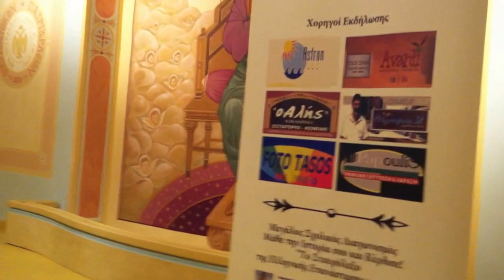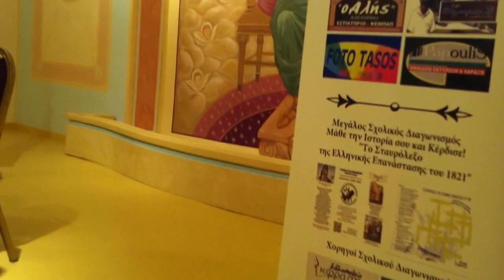Ομιλία Σαράντου Καργάκου στην Κω! Προλογισμός Προέδρου Εν Κω Πελοποννησίων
Στην Πνευματική Εστία της Μητρόπολης Κω-Νισύρου
Κατάμεστη η αίθουσα στην εκδήλωση του συλλόγου μας εν όψη της μάχης του Βαλτετσίου!
Προλογίζει ο πρόεδρος του Συλλόγου κ Δημ.Καραματζιάνης
Με ιδιαίτερο νόημα η ομιλία του Σαράντου Καργάκου στο κοινό της Κω!
Πρώτο αποσπάσμα από την ομιλία με Θέμα  "Η Γλώσσα μας ως Εθνική μας Άμυνα"
Διοργάνωση: Σύλ/γος Εν Κω Πελοποννησίων
Τόπος: Κως,
Αίθουσα: Πνευματική Εστία Μητρόπολης Κώου-Νισύρου
Ημέρομηνία: Τρίτη 12 Μαΐου 2015,
Επέτειος της Ιστορικής Νικηφόρας Μάχης στο Βαλτέτσι το 1821!
Ώρα: 18:15μμ